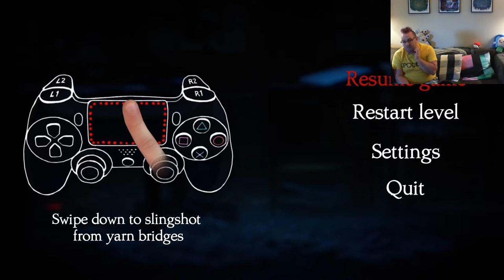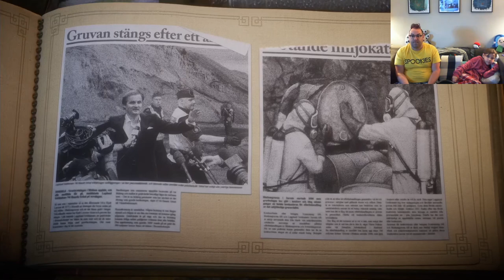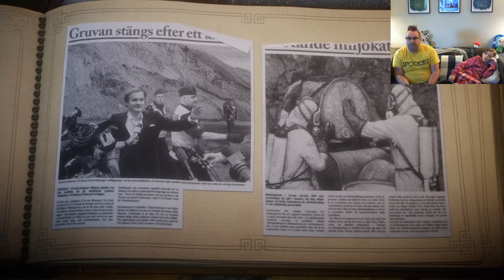Bedtime Gaming: Unravel | Part 7 BUGS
Cockroaches are gross and we do not like them. Neither does Yarny.